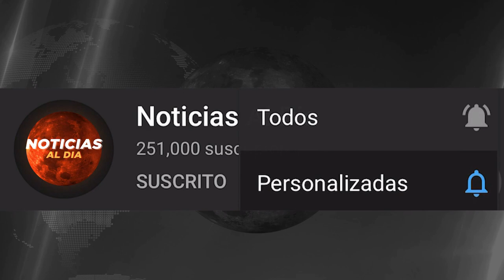URGENTES NOTICIAS DE ESTADOS UNIDOS HOY 10 DE NOVIEMBRE 2020, VOTOS EN LA BASURA?, HOTELES HOY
estados unidos hoy 10 de noviembre 2020,
ultimas noticias del mundo hoy,
noticias de estados unidos 10 de noviembre 2020,
ultima hora estados unidos 10 de noviembre 2020,